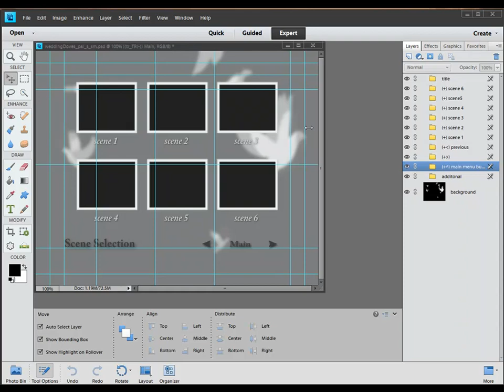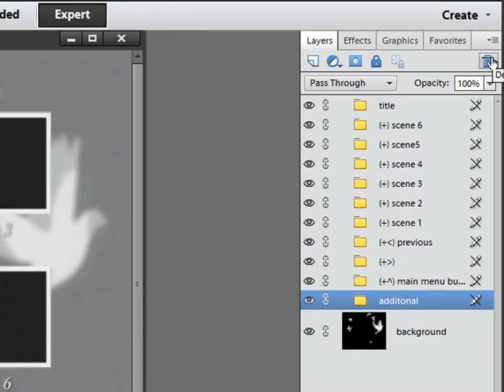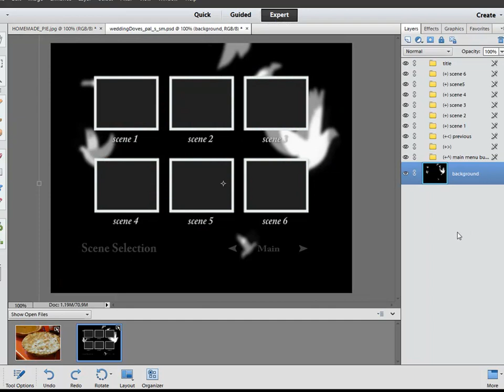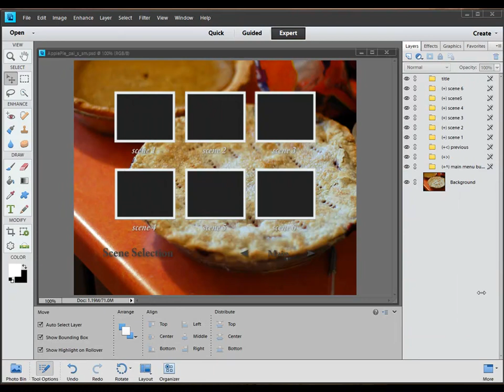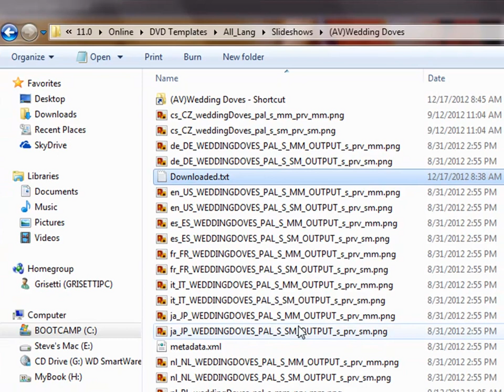Modifying Premiere Elements menu templates with Photoshop Elements, Part 2 of 2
How to create your own movie menu templates for Premiere Elements. If you have any questions, please visit our free Community Forum at Muvipix.com.